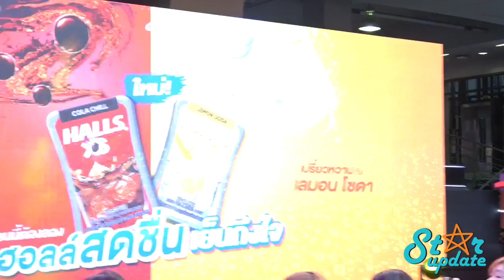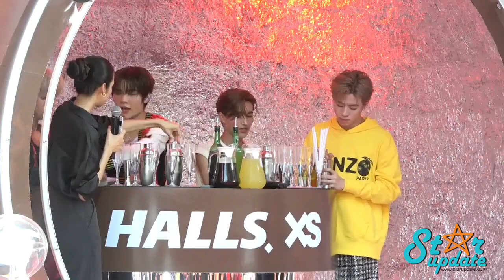เฟรม-มิน-เจย์-อาโป วง DICE ร่วมเปิดตัวลูกอมฮอลล์ 2 รสชาติใหม่